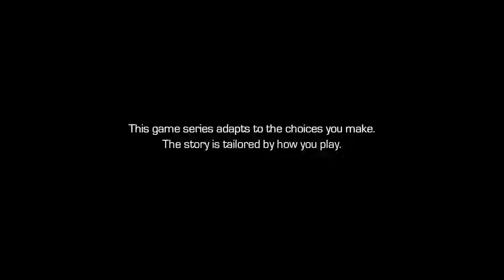ALL THANKS TO THE MUSTACHE: Guardians of the Galaxy (Telltale Games) Episode 5 Part 1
We finally get to start episode 5! I just got a brand new mic and I hope the audio quality sounds better. Let me know if you hear a drastic difference in the comments!

Based on Marvel’s Guardians of the Galaxy comic book series, comes a new exciting game by Telltale. We follow Starlord, Gamora, Groot, Rocket and Drax on their adventures as the all important Guardians. We take on new enemies, and places not covered in the comic books and movies.